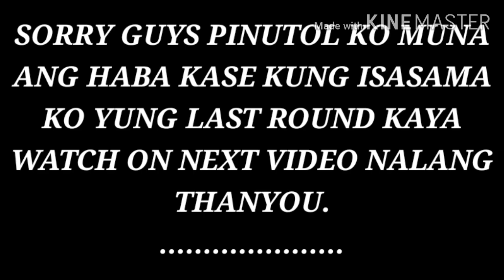Vlog#4: WHISPER CHALLENGE w/ Kim Avestruz | Part 1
this the first part of my vlog, the next part is to be continued sa next video na iuupload ko. hope u like it guys!❤